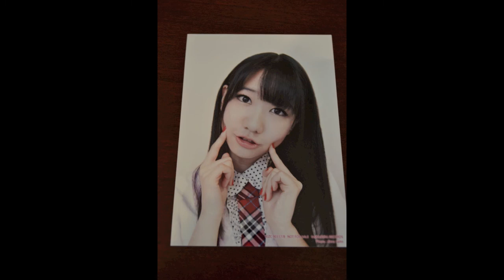AKB48 mystery member?!?! "Koko ni Itakoto" photo card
Who is this AKB48 mystery member?  I got this photo card in AKB48 "Koko ni Itakoto" CD dvd set and I can't figure out who she is.  I wanted to get Tomomi Itano.